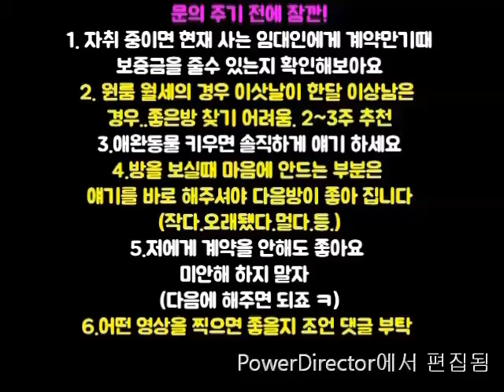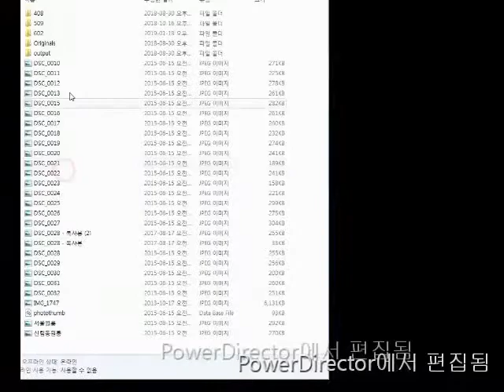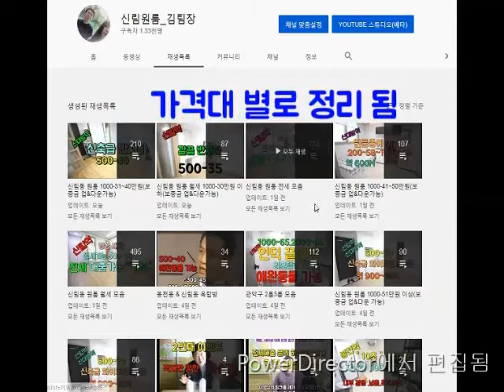신대방역원룸.800M. 지상.,500-40 넓은편 .채광좋음